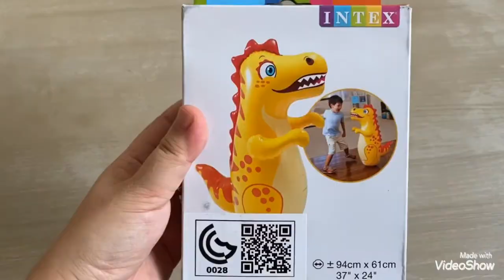Intex 3D BOP bag dinosaur